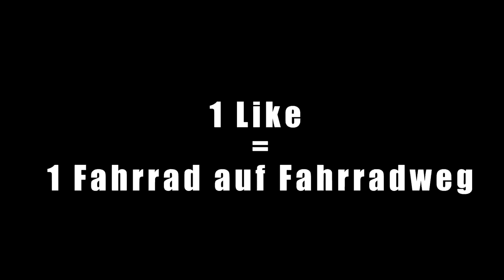RED JESUS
♫Songs: Wenn du das hier liest und die verwendeten Songs wissen willst, poste Musik in die Kommentare